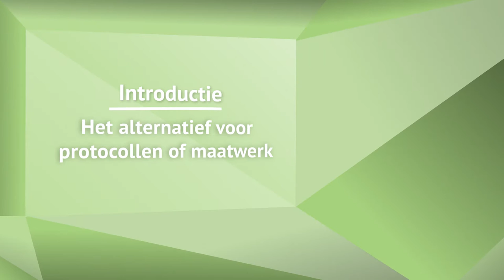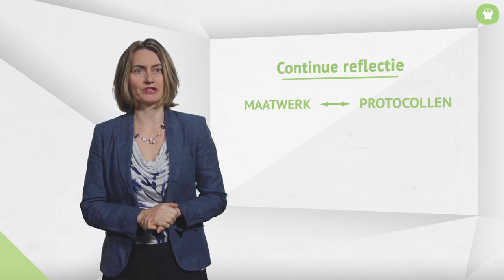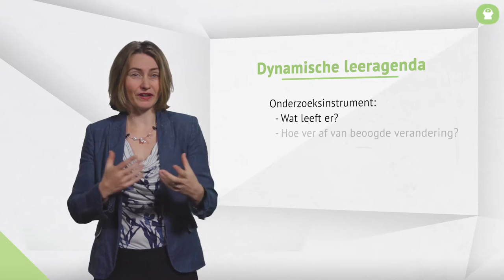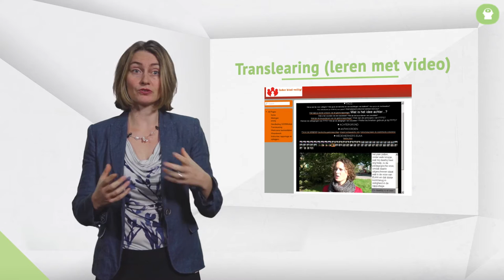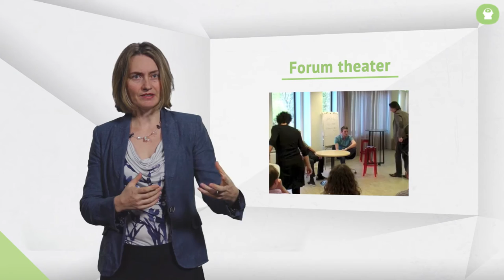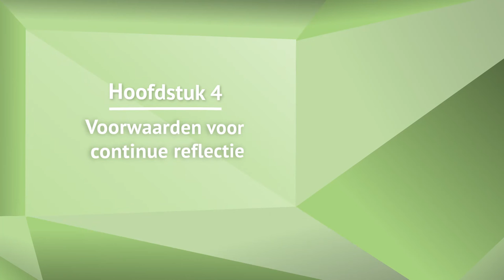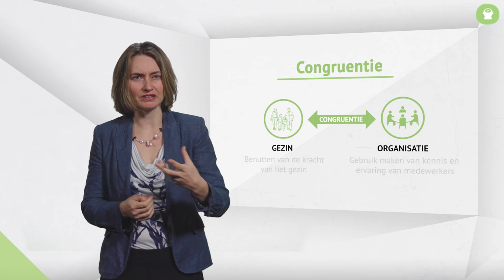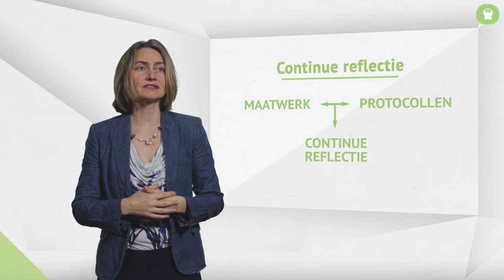Barbara Regeer | 5.Continue reflectie als nieuwe routine | Omooc Werken vanuit de bedoeling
College 5. Spreker: Barbara Regeer, assistent professor Vrije Universiteit.

Barbara Regeer is als universitair docent betrokken bij het Athena Instituut van de Vrije Universiteit in Amsterdam. Het Athena instituut is geïnteresseerd in een meer duurzame, meer inclusieve en een meer gelijkwaardige samenleving.  Veel organisatievormen die de afgelopen eeuw zijn ontwikkeld, bereiken dat niet.

Wat zij in veel organisaties ziet, is dat in de afgelopen eeuw, om de kwaliteit zo hoog mogelijk te houden van het werk, processen zijn gestandaardiseerd. Protocollen, richtlijnen en procedures zijn opgesteld zodat elke professional hoog kwaliteit werk kan afleveren. Dit heeft ook nadelen. Als deze te rigide worden ingevoerd, ontstaat er bureaucratie en raakt de kern van het werk ondergesneeuwd. We zien ook organisatievormen, waarin elk individu zelf bepaalt wat die doet. Dan is sprake van individuele willekeur waardoor je weer bevindt aan het andere eind van het spectrum. Wat is nou die middenweg? Die middenweg is continue reflectie. En dan ook continue gezamenlijke reflectie, zodat je enerzijds het beste uit de individuele praktijken naar boven haalt, maar anderzijds je niet vastlegt in rigide protocollen, procedures en richtlijnen. Barbara deelt met ons hoe die continue reflectie een vorm heeft gekregen en zich heeft ontwikkeld binnen Jeugdbescherming Amsterdam. Zij heeft het veranderingsproces bij Jeugdbescherming Regio Amsterdam op de voet gevolgd. En gekeken naar wat soort knelpunten en kwesties je tegenkomt, als je een transformatie doorloopt. En hoe continue reflectie binnen deze organisatie is verankerd. Na het bekijken van dit college beschik je over concrete handvatten over hoe je binnen jouw eigen organisatie continue reflectie organiseert en verankert en welke stappen je daarvoor moet nemen.

Elk college uit deze reeks start met een introductievraag van Mirjam Coret aan de spreker. Mirjam is destijds intensief betrokken geweest bij de organisatieverandering van Jeugdbescherming Regio Amsterdam om te gaan Werken vanuit de bedoeling.

Dit college is onderdeel van een vijfdelige reeks 'Werken vanuit de bedoeling'. Registreer je op en bekijk ook de andere colleges, discussieer met de andere cursisten en bekijk het aanvullend materiaal!